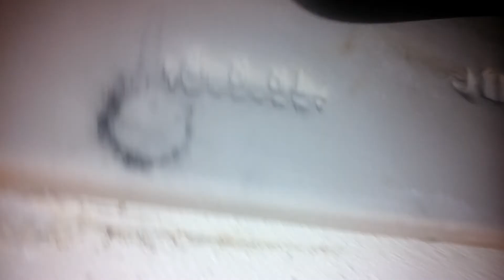[592] 1981 Briggs Abingdon Toilet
-At a co-workers house.

This happens to be at a Christmas party. This is the toilet on the first floor. Didn't venture upstairs because their kids were sleeping.

I don't there is an Abingdon that I haven't liked. I especially like the gurgle these produce; it isn't a few large "glugs" at the end, but more like a roar of constant velocity into the trap versus air trying to escape the trap. The Kohler highline also does this sometimes.

Tank Date: April 8, 1981

This video was taken December 28, 2015 (sorry guys, I'm still pretty far behind... Like by about 40 videos.)